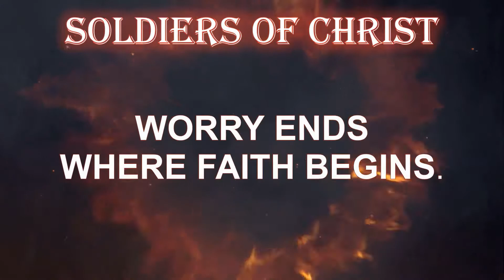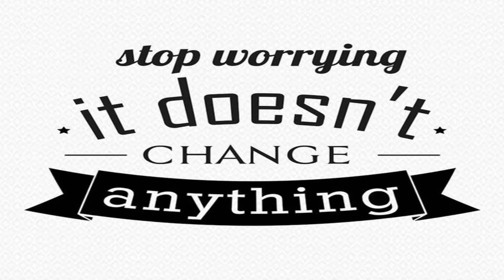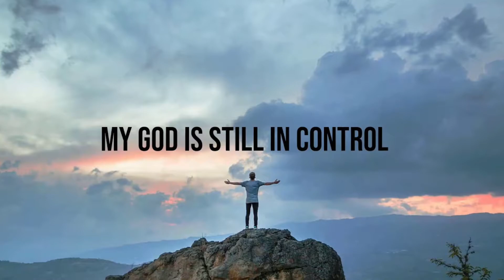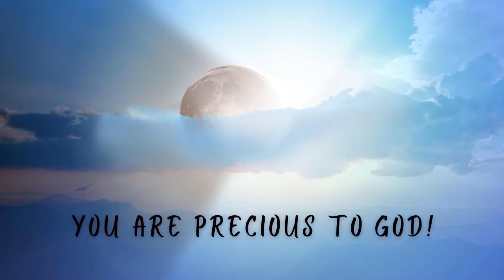Matthew 6:24-34. Should You Be Worried?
Should you be worried over the things that are coming? Join me as we go to Matthew 6 verses 24-34, and take a look at what the Lord Jesus Christ says about that. He repeats something, and when He repeats things, we should take notice and pay close attention to the point He is making. By the way, Christ is giving a command and not just a piece of advice. May God use this for His glory, to magnify His Son, and to encourage you. I pray God blesses you and may the grace and mercy of Christ Jesus the Lord be with you always.